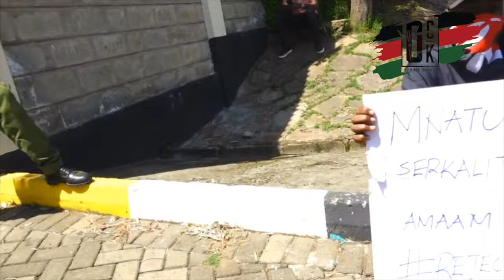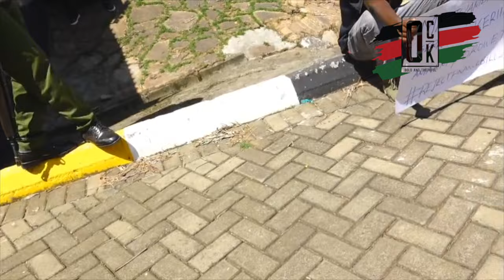🔥LAND RATES NI UPUUZI! We had believed in you Ruto We thought you would be the voice of the Youth